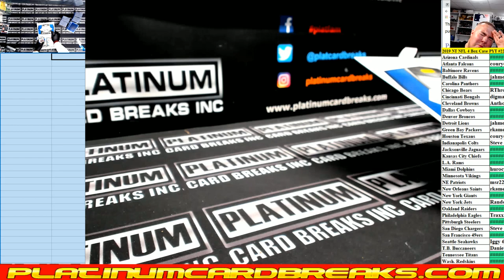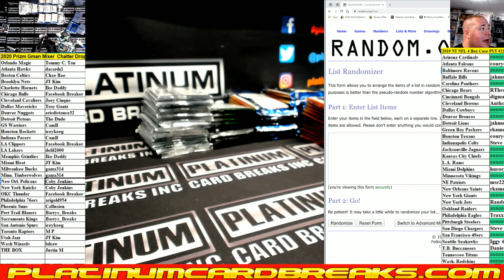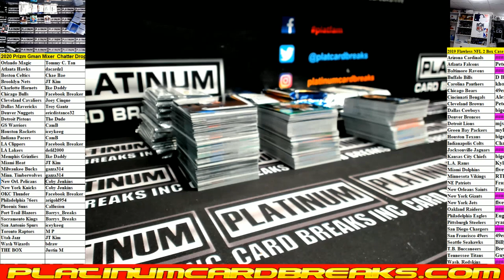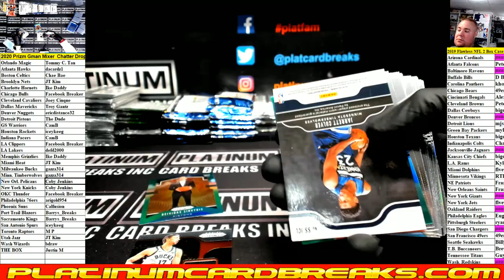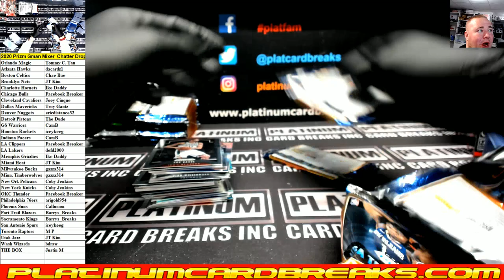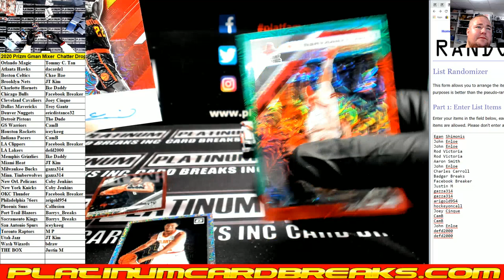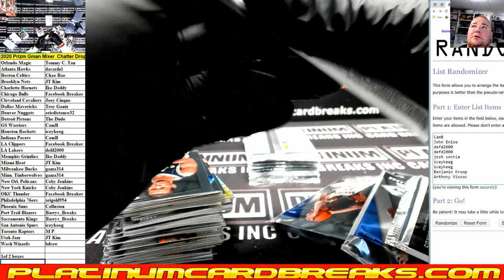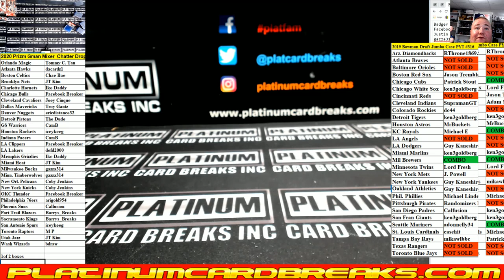2020 Gman Prizm Mixer #1